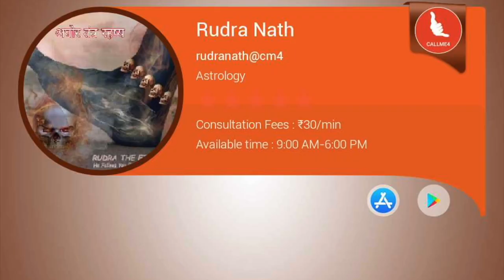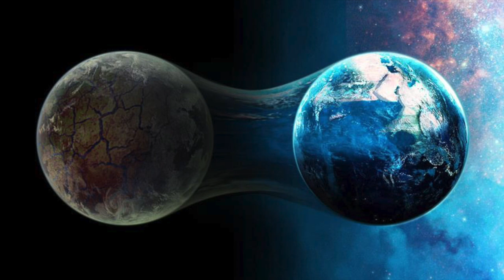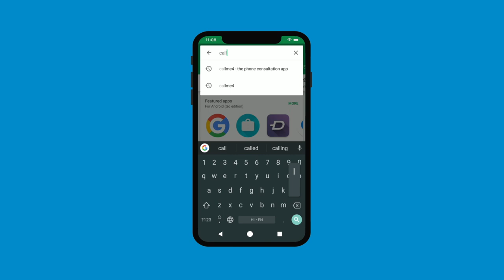Muslim Jinn : क्या होते हैं जिन्न या क्या जिन्न होते है?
जिन्न सिर्फ़ मुस्लिम धर्म के ग्रंथ में मिलता है। माना जाता है की इसे बिना धुआँ वाले आग से बनाया गया है। आज के दिन में जिन्न बहुत बड़ा धंधे का केंद्र है। जानिए होता क्या है ये जिन्न।

m.me/aghortantrarahashya

rudranath@Callme4